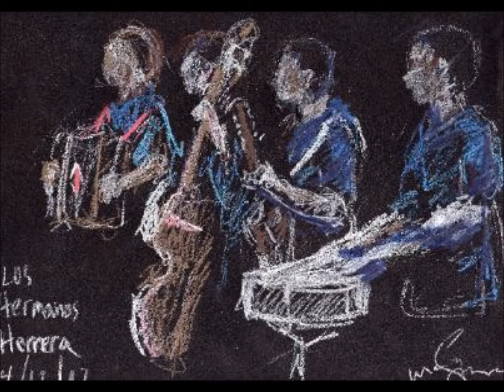Amazing Grace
Esta es la cancion favorita de nuestra mama. Le grabamos este tema como un regalo. Esperamos que les guste. "Amazing Grace/ Sublime Gracia"